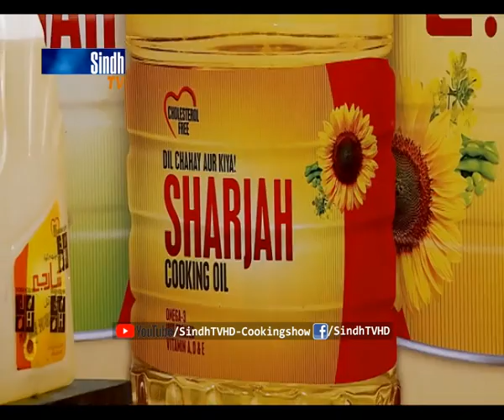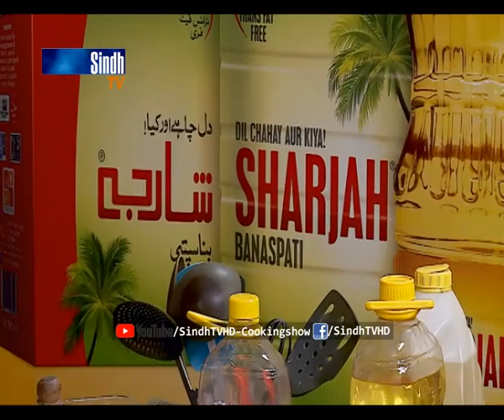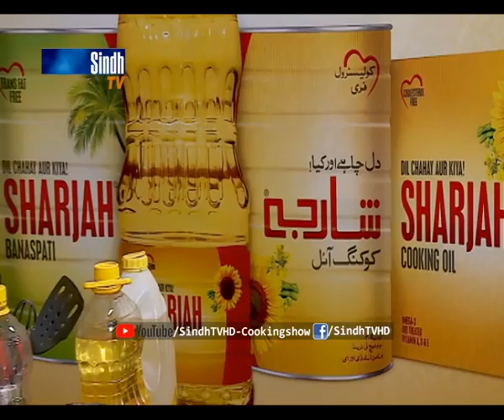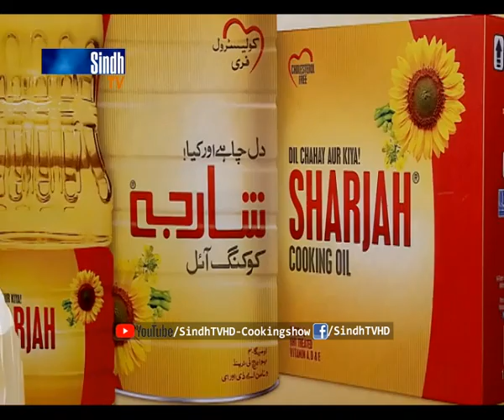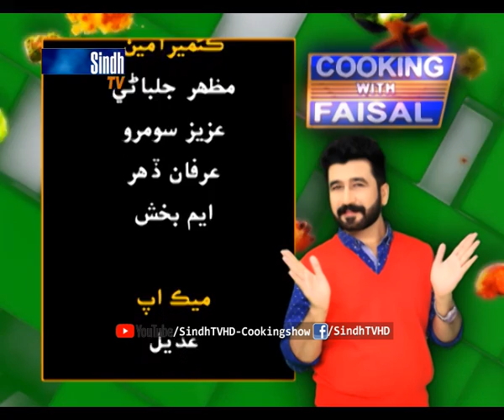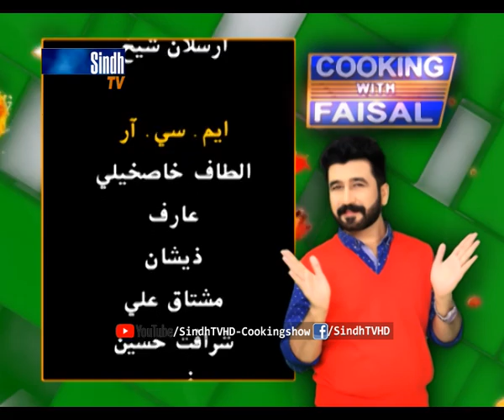Red Velvet Cookies | Cupcakes | Cake | SindhTVHD Cooking Show | Cooking with faisal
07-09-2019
Recipes: Red Velvet Cookies | Red Velvet  Cupcakes | Red Velvet
 Cake